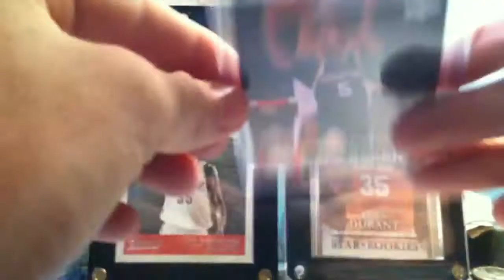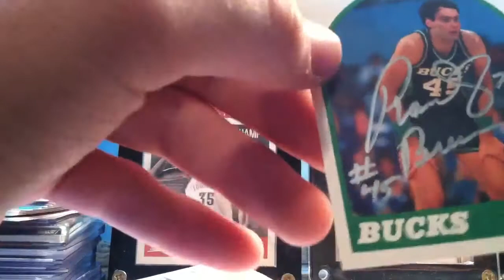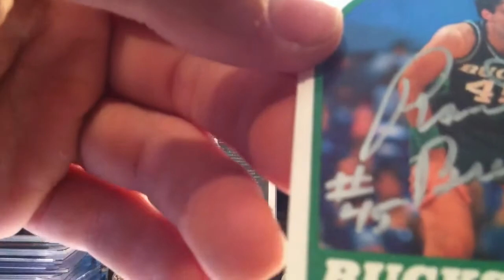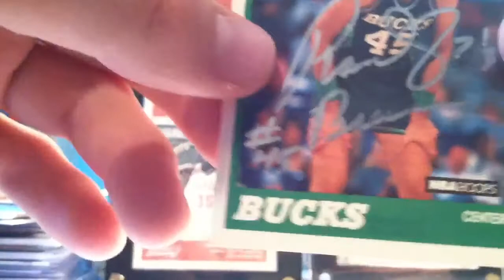ANOTHER 2 PACKAGE MAILDAY!! (SICK TTM SUCESS!!)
SUBBBB!